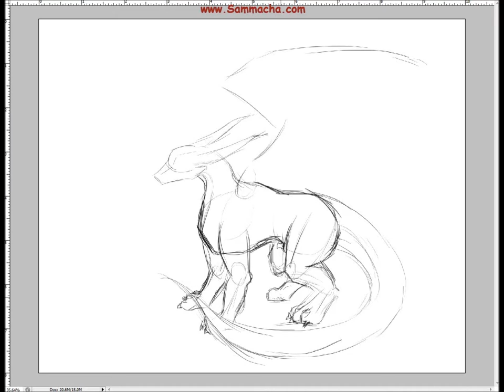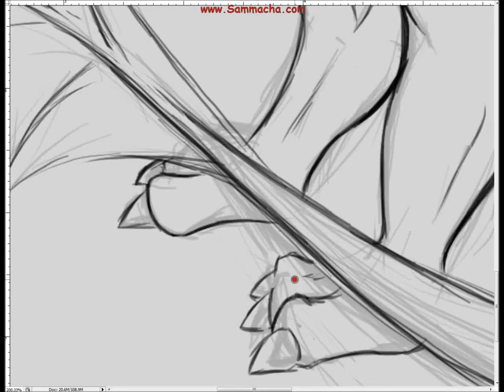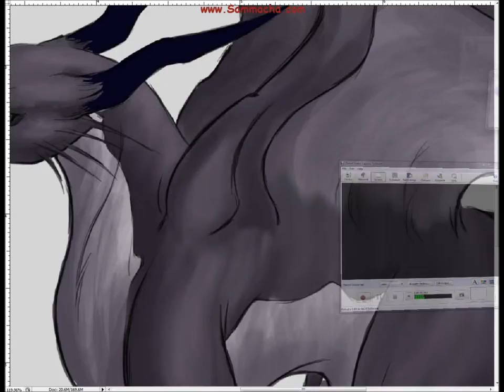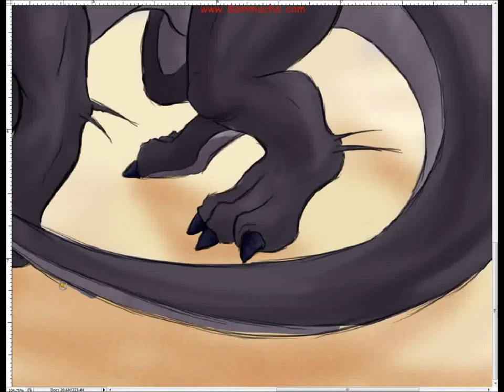Catfish - speed paint by Samantha Lim aka Sammacha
Cool Art, Prints, Commissions and More!

re-upload without sound :C

Here is a little dragon that I named Catfish, why? Well because while i was drawing the shape of its face, the curious expression reminded me of a cat. Then I decided to give him thick whiskers much like a catfish. then the coloring of one as well and now, his name is catfish O_o